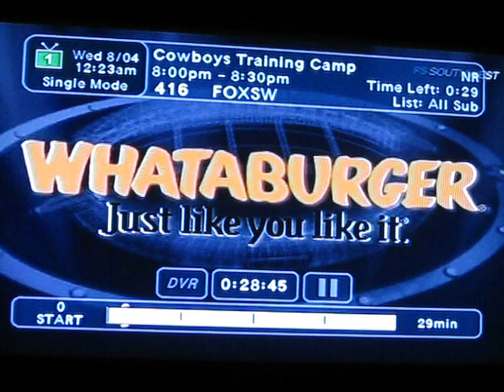THE BIG GUYS WITH NATE NEWTON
THE OFFENSIVE LINE (some of them) BEING INTERVIEWED BY THE SKINNY NATE NEWTON.